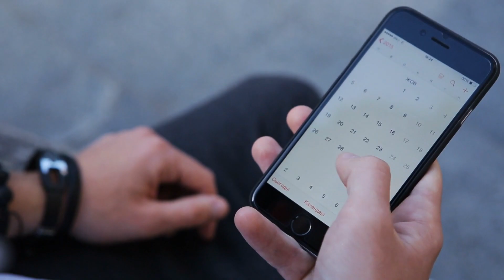Meine Checkliste für den 1,0 Semesterstart (Erstis & höhere Semester)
Du willst bessere Noten im Studium schreiben, ohne noch mehr Aufwand zu haben? Dabei können wir dir helfen. Klicke hier, um mehr zu erfahren:

Du möchtest mehr über die Zusammenarbeit mit mir erfahren: Hier siehst du Erfahrungsberichte und Kundenstimmen:

0:00 Was ist wichtiger: Semesterstart oder Klausurvorbereitung?
0:24 Der größte Fehler beim Semesterstart
1:24 Überblick verschaffen
3:19 Uni-Routine aufstellen
5:02 Altklausuren nutzen
7:10 Vergangenes Semester reflektieren
8:48 Dein nächster Schritt!

Wir helfen Studenten Bestnoten mit weniger Aufwand zu schreiben und sich schon im Studium auf den Einstieg in eine Top Firma vorzubereiten.🚀